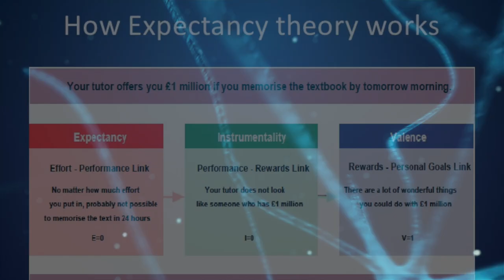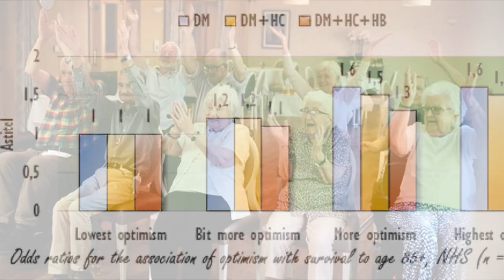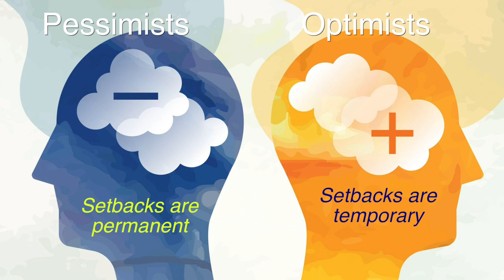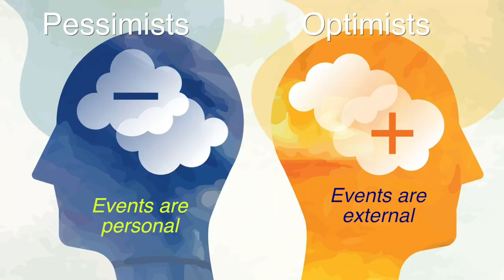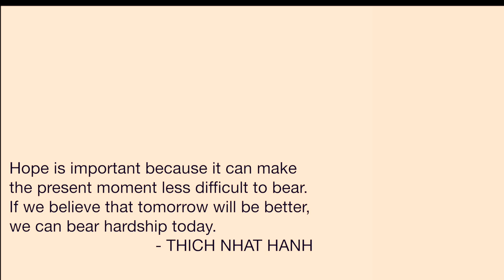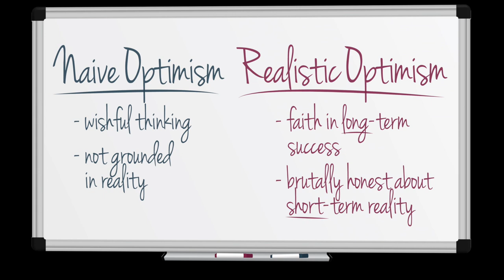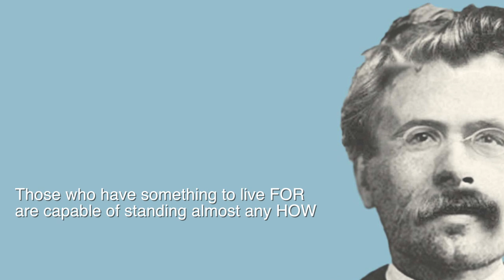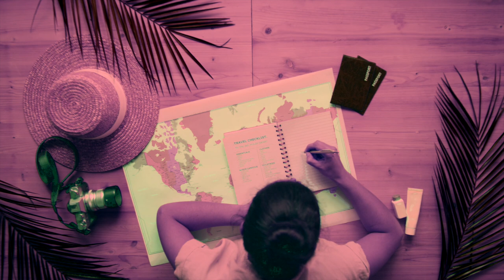OPTIMISM DOCUMENTARY| Resilience Documenatry series Episode 4| 2021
Documentary on Optimism is the fourth episode (4 of 9) of the documentary series on Resilience. People who are optimistic in nature are highly resilient.
Experts in human potential development advocate the power of optimism.  Science has repeatedly proven that people who are optimistic are generally more successful, more lively and spirited, and have a better mental and physical health - all of which further support the quality of resilience.

But optimism is a confusing concept that many people tend to misunderstand it with wishful thinking, delusional optimism and short term optimism. This documentary film delves deeper into the subject of optimism and introduces a concept called REALTO ,ie Realistic And Long Term Optimism.
Question your nature of optimism and find the answers that will support you on becoming super resilient.